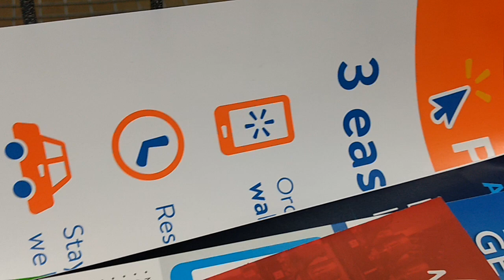Walmart Robot In Action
Here's a one of those new Shelf Scanning Robots in action at a local Walmart Super Center that I had just visited. The robot seen is one of several prototypes being currently tested in 50 Walmart locations throughout the country.